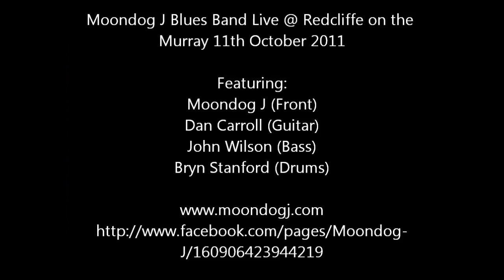Moondog J Blues Band Live @ Redcliffe on the Murray Oct 2011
Featuring: Moondog J (front), Dan Carroll (Lead Guitar), Bryn Stanford (Drums), John Wilson (bass)
Songs: Indecision Blues (You've Got to make up your Mind), Fix Myself a drink, Boogie!
Copyright Moondog J 2011